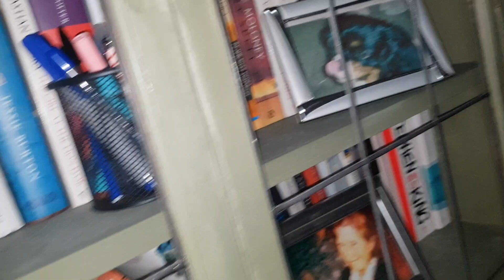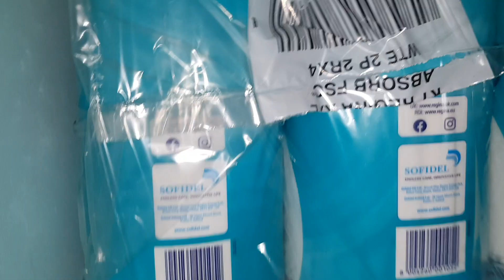House Tour (Partíal) Of Harriet's Castle! 😻😹😘😺